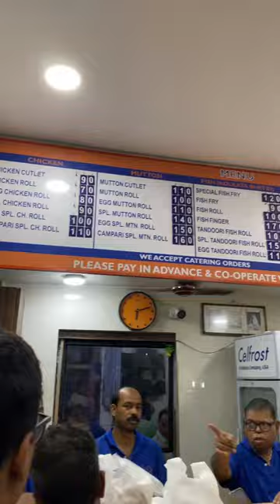Heritage Cabin - Campari, Gariahat | Street food | fish roll | fish fry | youtube shots |review